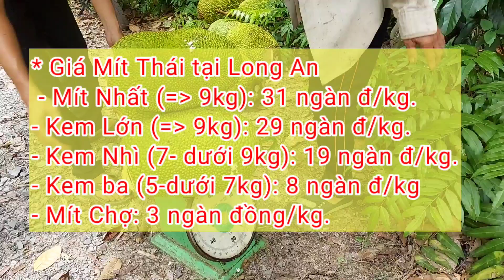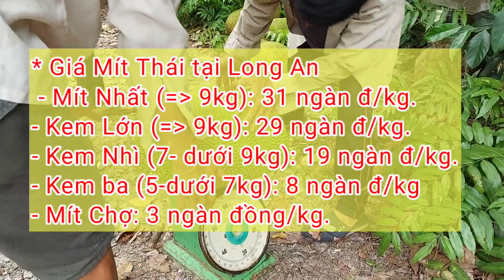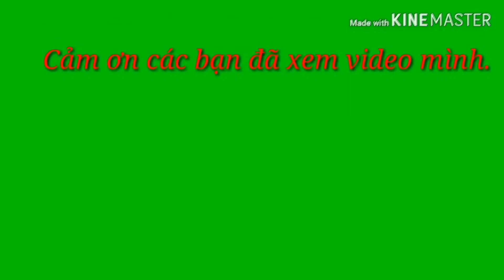Giá Mít Thái ngày 2/8/2023 | Giá Mít Ruột Đỏ Indo